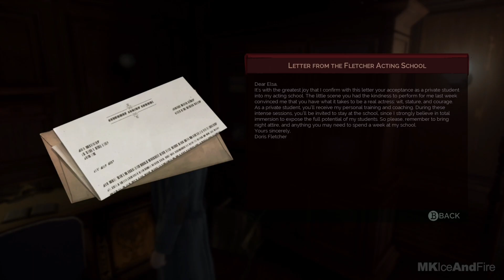VAMPYR Gameplay Walkthrough Part 13 BOSS FIGHT [1080p HD 60FPS PC MAX SETTINGS] - No Commentary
VAMPYR Walkthrough Part 1 and until the last part will include the full VAMPYR Gameplay on PC. This VAMPYR Gameplay is recorded in 1080 HD 60FPS on the PC and will include the full Campaign.